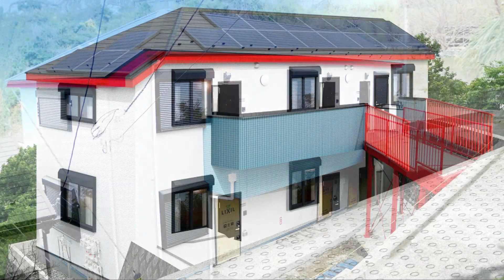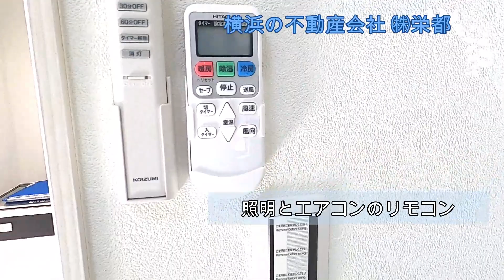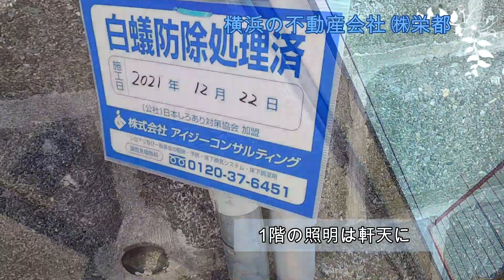なかなか他にはない〇？ 新築アパート 完成！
当社、新築アパートBeams(ビームス）シリーズ、外構がもう少しで仕上がりますが、ほぼ完成の状態。新所有者のかたと引渡し前チェックの模様です。
１K×６世帯各室19.5㎡、リビングは6.2帖あります。窓は各室２面あり、とても明るい感じになっています。
京浜急行線「弘明寺（ぐみょうじ）」駅から徒歩６分ほどのロケーション。お店も多く生活便の良いところです。
※こちらはおかげさまで売約済みとなっております

◆横浜の不動産会社 ㈱栄都◆
横浜市南区白妙町三丁目34番地9シティパレス横浜阪東橋102